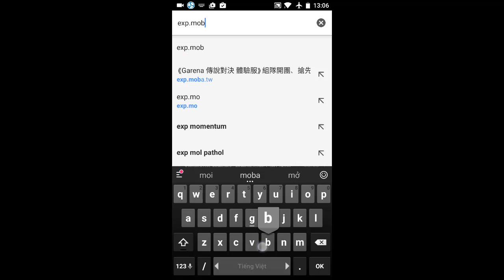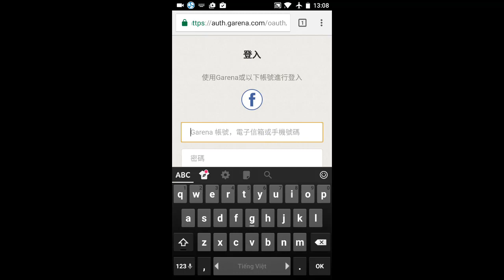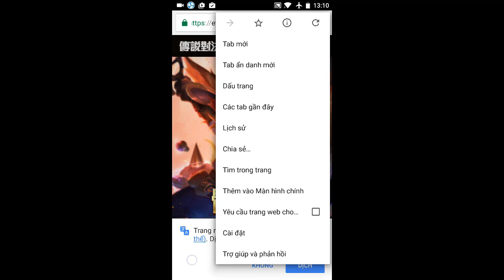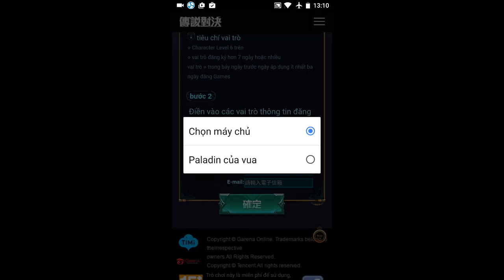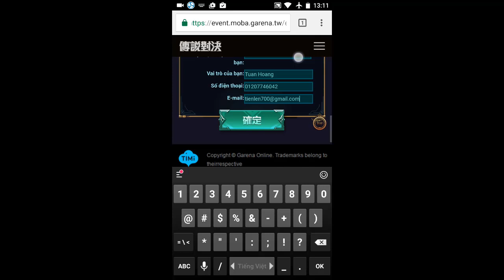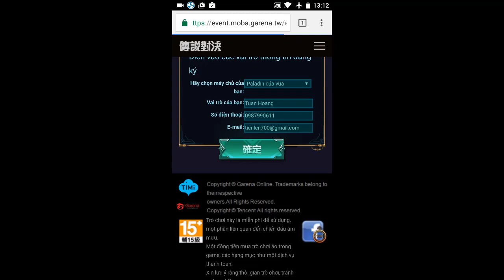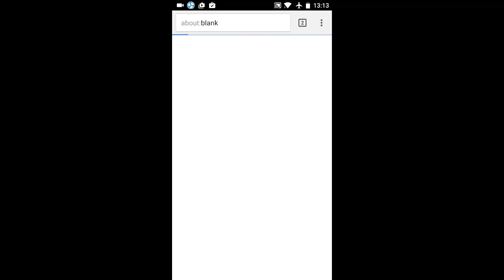Liên Quân Mobile: Hướng Dẫn đăng ký bản test Liên quân mobile Đài Loan mới nhất tháng 3-2017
Xin chào tất cả anh chị em đáng mến hôm nay Moba Việt sẽ hướng dẫn cách để chơi được bản test Liên quân mobile đài loan cho android:

Bước 1:
Đầu tiên anh em phải chơi bản Liên quân đài loan chính thức đạt đủ 3 điều kiện sau:
-Nhân vật trên lv 6
-Chơi trên 7 ngày trước khi đăng ký nick bản test
-Đăng nhập gần đây nhất và chơi 1 trận không quá 3 ngày cho đến thời điểm đăng ký bản test
Để chơi được bản chính thức mời theo dõi video dưới:
Chú ý bản chính thức rất lag (nếu mạng và máy kém) chỉ chơi đủ điều kiện xong bỏ đó thôi :)

Bước 2:
Theo dõi kênh của Moba Việt để biết thời gian mở đăng ký bản test.
Khi bản test mở thì vào xem video dưới để biết cách đăng ký và chơi:

Bươc 3:
Việt hóa làm theo video bên dưới:

Chú ý:
- Thủ thuật giảm lag bản test (K áp dụng bản chính thức)